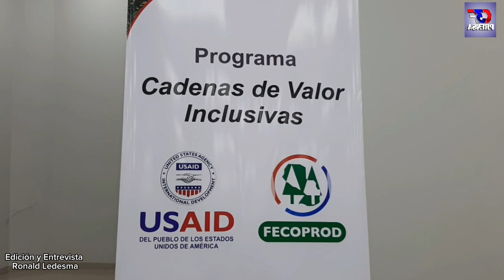Dra. Larissa Duarte _ Medica Residente del Hospital Regional de PJc